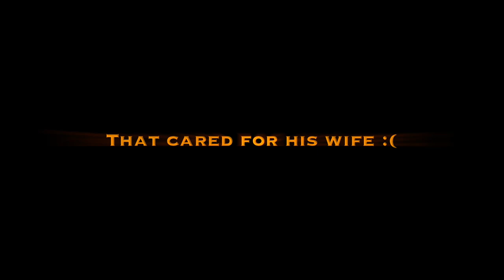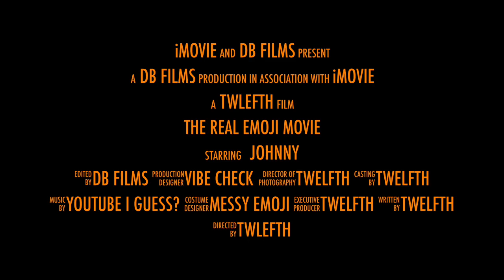The Real Emoji Movie - Official Trailer (2019)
This video is about The Real Emoji Movie